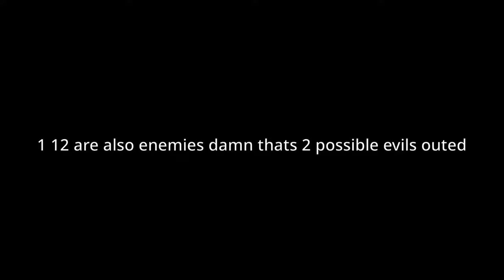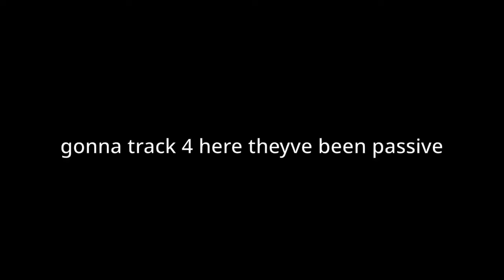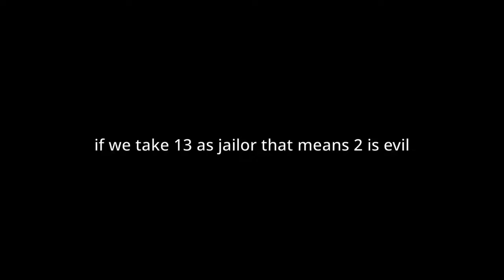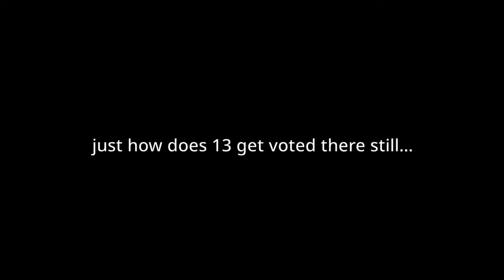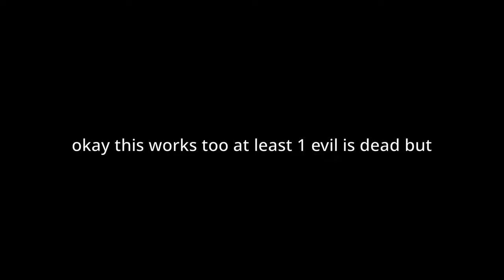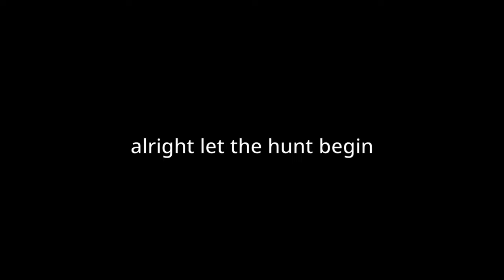When Every Townie is SUS in TT Hunt.. - BetterTOS2 Apoc Town Traitor